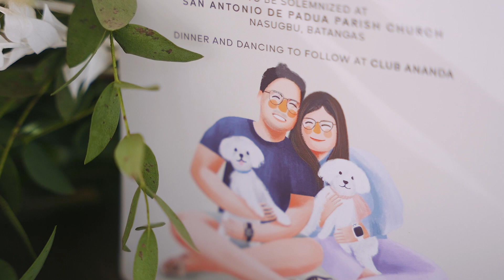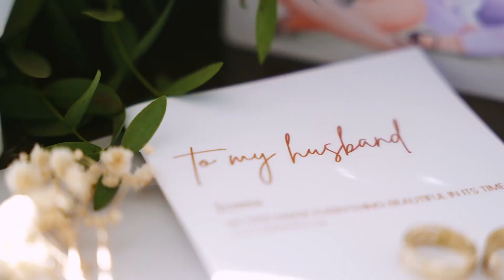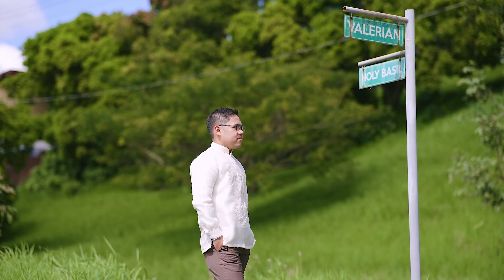The Wedding of Joms 🧡 Liezel at San Antonio De Padua Parish Church, Nasugbu, Batangas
Working with COLOVE STUDIOS, Wedding Essentials by In Style Events, Ellen Drilon Makeup Group, Club Ananda